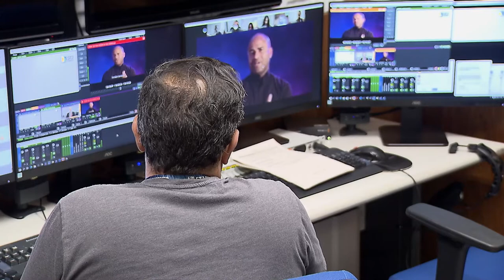STJ promove exibição de documentário e debate sobre violência contra a criança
Darrell, Destiny e Jess, três pessoas que passaram por experiências traumáticas em sua infância e contam com muita coragem suas histórias no documentário Poupe a criança, aplicada na última quinta-feira (7), no Cine Debate. O curta-metragem foi aplicada na plataforma Zoom, seguido por um debate com a produtora Andie Morgenlander, o diretor e produtor Joshua Overbay, e as duas pessoas que falaram sobre suas histórias - o pastor Darrell Armstrong e Jess Overbay.